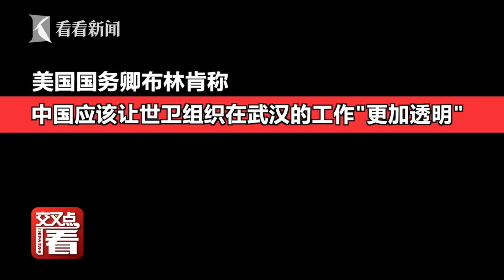【外交部】干得漂亮！汪文斌反将一军：美国咋不邀请世卫专家去病毒溯源？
在今天（2日）的外交部例行记者会上，有记者针对美国国务卿布林肯谈论世卫组织在武汉工作一事向发言人提问。 外交部发言人汪文斌表示，病毒溯源是一个复杂的科学问题，涉及多国多地。不少线索、报道和研究表明，疫情早在2019年下半年就已在世界多地多点暴发。我就举一个例子：据美国疾控中心研究报告，2019年12月的一些美国人献血样本中存在新冠病毒抗体，这意味着那时候新冠病毒或已在美国出现，早于美国官方报告首例新冠肺炎确诊病例的时间2020年1月21日。
站内热门：
1、【白宫義见】白宫记者团百年来首位华文记者，零距离解读美国政治
2、【环球叶问】美女评论员章一叶，从政治学、社会学、传播学等视角，解读国际热点。
shorturl.at/orAFP
3、【砚青吃瓜】美女评论员陈砚青，以国际关系和新闻专业主义，高举吃瓜旗帜，解构国际热点故事
shorturl.at/mnpLP
4、【环球数说】美女评论员娄佳，带你看数字呈现的新闻，还有数字背后的新闻，有点儿意思
shorturl.at/uBD39
5、【东瀛一周蒋】资深媒体人蒋丰，在日本聊日本，“精致”解读日本政治生活
shorturl.at/xMSW0
6、【大咖说】中国顶尖国际关系学者的真知灼见。牛掰是有道理的
shorturl.at/tFL39
7、【交叉点评】追热点、涨知识，看了不后悔
shorturl.at/tER16
8、【环球交叉点】40分钟国际时政深度访谈，顶级水准、干货满满
shorturl.at/mBDVY
优质拍档：
【ShanghaiEye魔都眼】
shorturl.at/mpv04
官方网站：
您还可以在下面这些地方找到我们：
微信公众号：环球交叉点 (smgcrossover)
微信视频号：环球交叉点
头条号：Knews环球交叉点、Knews交叉点评
西瓜视频：Knews环球交叉点、Knews交叉点评
企鹅号：交叉点看
抖音：环球交叉点